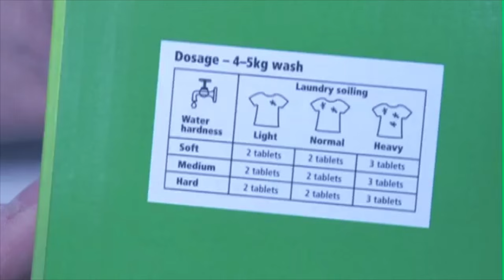What to do if Your Washing Machine Over Foams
If used incorrectly, washing machines can produce excessive foam...